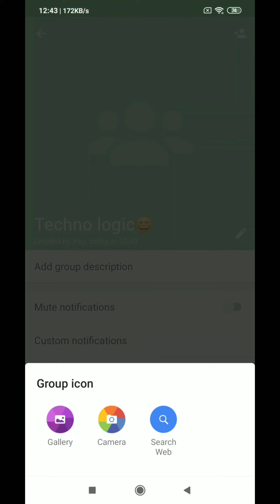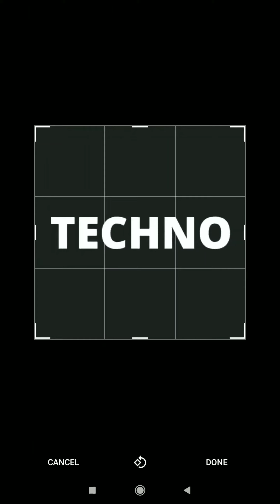How to create or make a WhatsApp group | Techno Logic | 2020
Hello everyone, welcome to Techno Logic. In this video, we'll learn how to create a new WhatsApp group on WhatsApp.

By creating a group, you can chat with multiple persons at a time and can share pictures and videos etc at once. You can also do a video call with your group.

Here are the steps for your reference:

1. Click Menu ( or ) above your chats list in WhatsApp. Alternatively, click the New chat icon.
2. Click New group.
3. Search for or select contacts to add to the group. Then click the green arrow.
4. Enter a group subject.
5. Click the green check mark when you're finished.